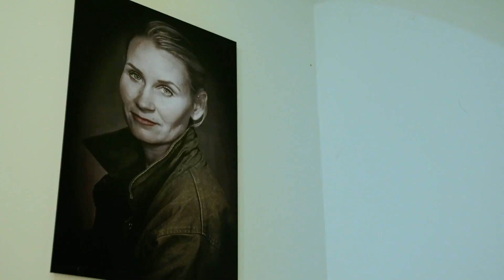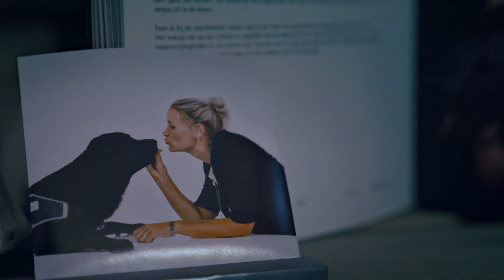Vreselijke beelden uit Afghanistan | Nachtdieren | NPO 3 TV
Sandra was actief bij de luchtmacht in Afghanistan. De vreselijke herinneringen uit deze periode blijven haar nog steeds achtervolgen. Ze lijdt aan PTSS en was zwaar depressief, waardoor ze het leven niet meer zag zitten. Gelukkig heeft ze haar trouwe viervoeter Bieke die altijd voor haar klaarstaat.

In Nachtdieren geeft Raven van Dorst de grootste nachtbrakers van Nederland een plekje in de spotlights. Met hun Mustang rijdt hen door heel Nederland, op zoek naar mensen die in het holst van de nacht nog wakker zijn. Wie zijn deze mensen? En waarom zijn ze nog wakker? Kunnen ze niet slapen of wíllen ze niet slapen? In Nachtdieren onderzoekt Raven van Dorst het mysterie van de nacht.

⭐ Documentaires
►Is liefde houdbaar zonder seks?